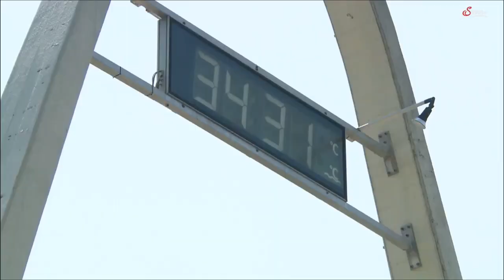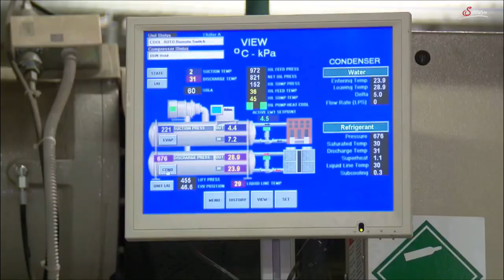Servus TV - Hitze in Wien